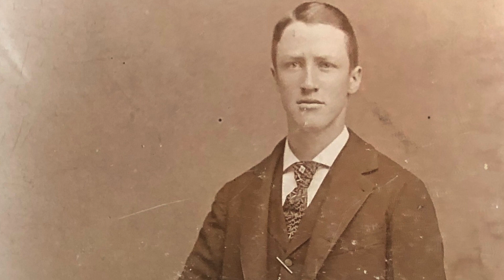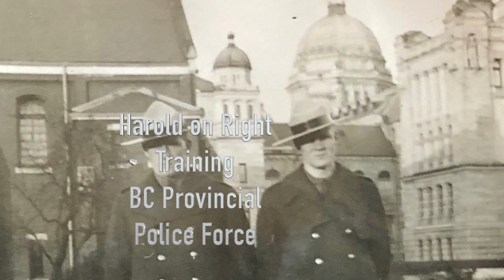cartwright:engelson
History of the Cartwright/Engelson family from 1880 to 1950